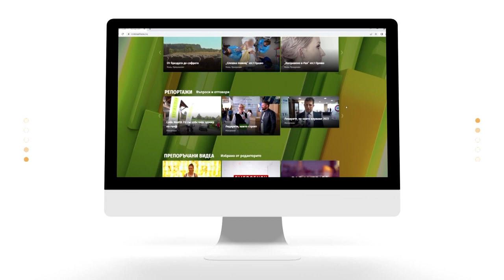Healthy Morning - Акценти - 12.12 - 15.12.2022г.